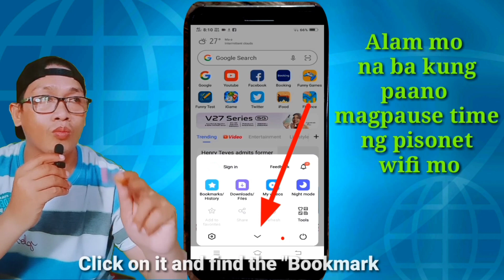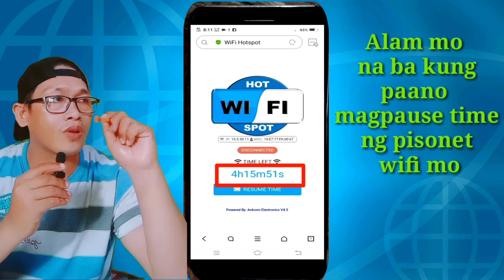How to Easily Pause Your Pisonet WiFi: A Simple Guide to Controlling Your Internet Connection"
MR.POPS